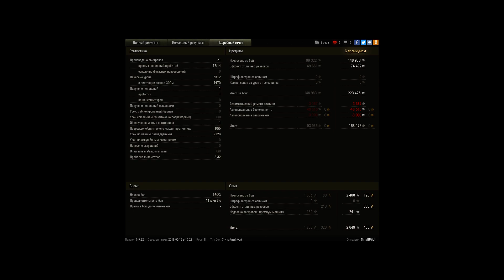WZ120_1G_FT мастер